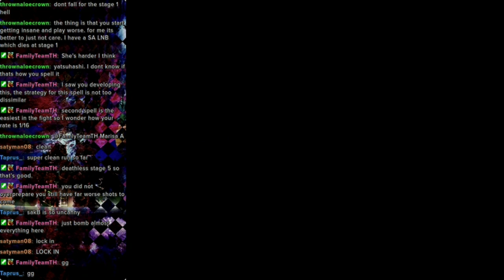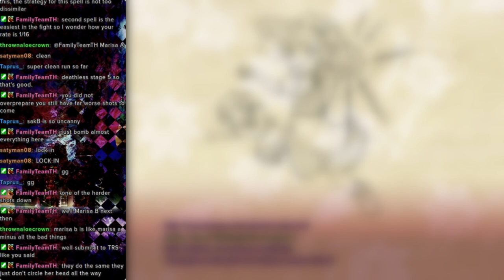Wow! Turns Out Practice Pays Off!!! ~ [Touhou 14: Double Dealing Character, Normal 1cc, Marisa A]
This is my Marisa A 1cc run on Normal difficulty in Touhou 14 Double Dealing Character. It was a lot harder than Reimu and Sakuya, but all the practice did in fact pay off!